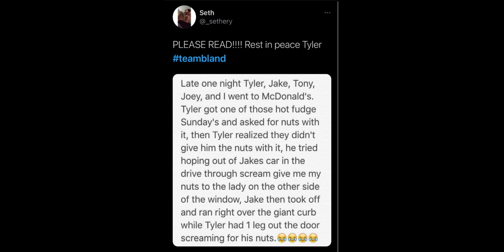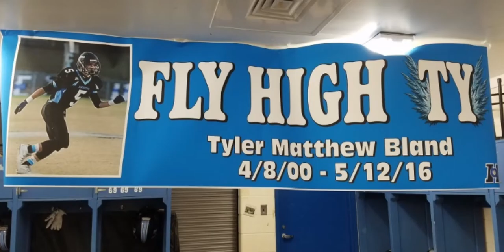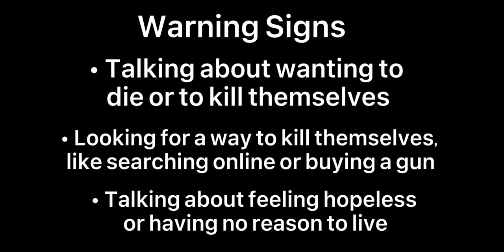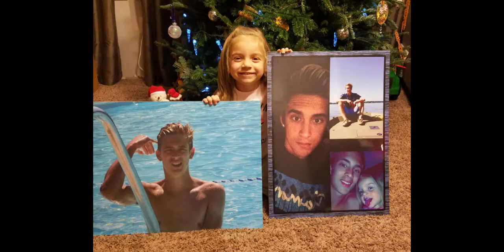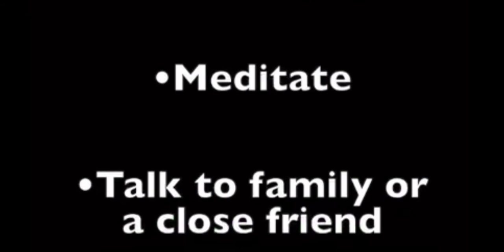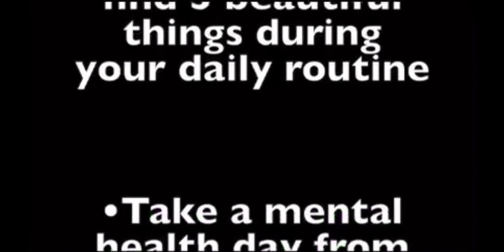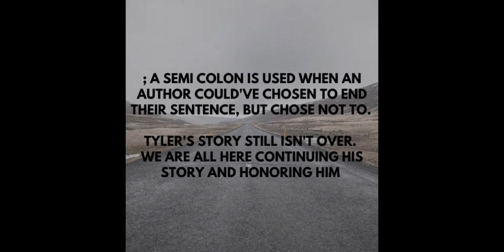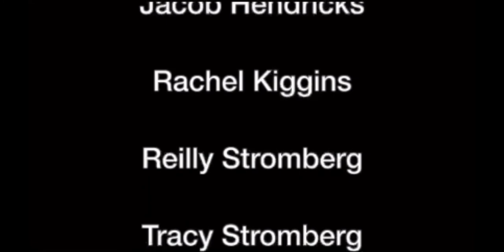A BecomeOne Documentary - TYLER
“5 years ago our community lost Tyler to suicide.

He was beautiful.  He was popular. He was athletic; a good friend and larger than life.  He was 16.  He was a son.  He was a boy.

And we lost him to a moment.

Suicide doesn’t discriminate.  It doesn’t look a certain way, have a certain personality or only hit a certain type of home and family.

We can think it can’t happen in our homes, but it can and it does everyday to homes that wake up that day never expecting it.  It did to Tyler’s.

Remove the stigma.  Have the conversations.  Be there for one another.  Before it’s too late.”

CREDITS:

Anita Santoyo - Director & Producer

Antoine white - Executive Producer

Amanda - Producer

Angelica Diaz - Production Assitant & Marketing Director

Aaron Harris - Editor & Cinematography

Anna konkle - VR Operator & Videography

Gabby Garcia and Sylvia Santoyo - internship